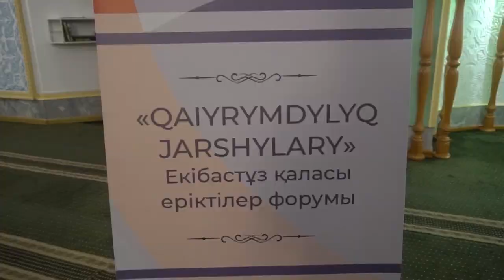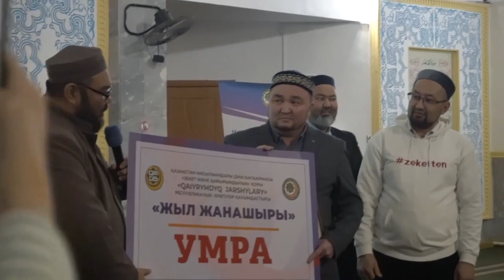Экибастуз Новости В мечети отметили добровольцев, помогавших городу во время ЧС